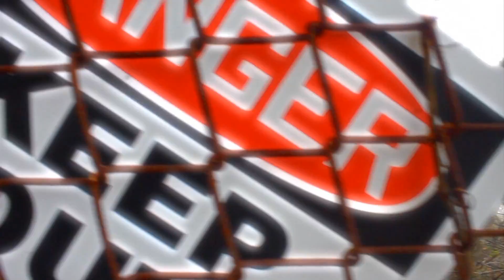CATTIVO - BAD GUY RIDE OR DIE (OFFICIAL VIDEO)